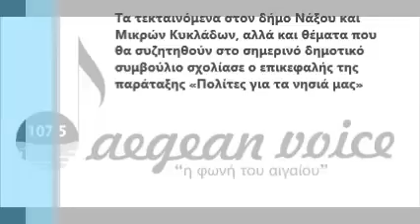Βασίλης Βρούτσης 28-6-2016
Τα τεκταινόμενα στον δήμο Νάξου και Μικρών Κυκλάδων, αλλά και θέματα που θα συζητηθούν στο σημερινό δημοτικό συμβούλιο σχολίασε ο επικεφαλής της παράταξης «Πολίτες για τα νησιά μας» Βασίλης Βρούτσης, ο οποίος φιλοξενήθηκε στο στούντιο του AegeanVoice 107.5 και την εκπομπή «Δέκα με τόνο».